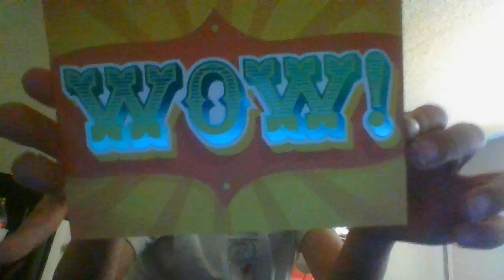Thank you, Third Grade 2020-2021